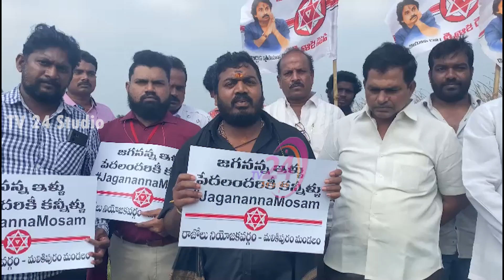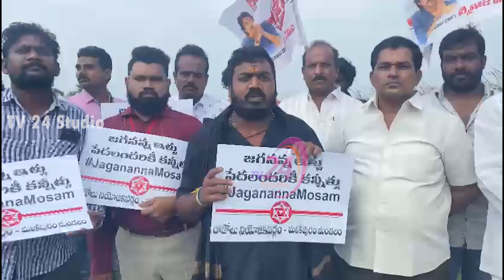చంద్రబాబును మించి వున్నా జగనన్న గ్రాఫిక్స్ మోడల్ హౌస్. బయటకు కనపడవులే || TV 24 Studio